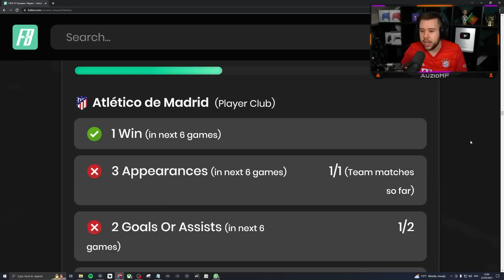Auzio Reacts to NEW FUT Fantasy Upgrades